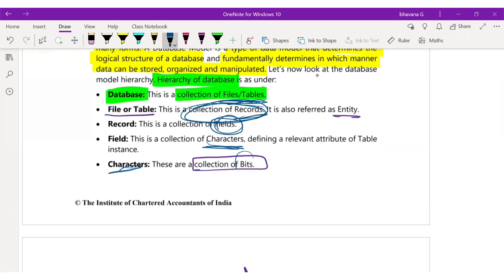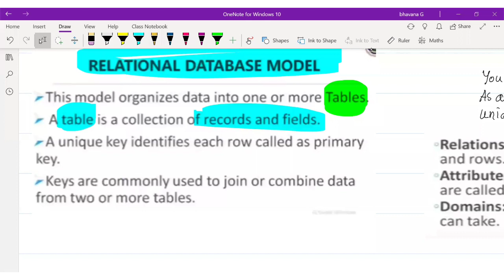CA Inter EIS in ENGLISH - Chapter 3 - Information System & It's Components -Part 2/2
In this video, CA Intermediate - Enterprise information system- Chapter 3 - Information System & It's Components - the full chapter is covered in ENGLISH. This is one of the easiest explanations with so many examples which makes it interesting and easy to understand.